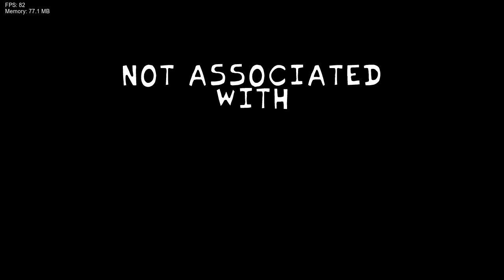ARADIA - FNF Colors & Mayhem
FAQ:

A: Adobe Animate

A: yes!!!

A: no

A: 19 (120 in dec 5th, 2023)

Q: Email?

Q: What program for music
A: FL Studio 12 or Famitracker

Q: How did you come up with the name "bbpanzu"?
A: It's a long story

Q: Can i use your music?
A: sure! just give me credit

Q: Can i use your animations on a compilation
A: sure! just give credit

Q: can i be in your animations?
A: no

Friday Night Funkin' (often abbreviated to FNF) is an open-source[2] rhythm game first released as a demo in 2020 for a game jam.[3] The game is developed by a small group called The Funkin' Crew Inc., with the four founding members being the Newgrounds users Cameron "ninjamuffin99" Taylor, David "PhantomArcade" Brown, Isaac "Kawai Sprite" Garcia, and evilsk8r. The game shares some gameplay features with Dance Dance Revolution and PaRappa the Rapper and borrows aesthetic influences from Flash games.[4] The game has been credited with driving users back to Newgrounds, a site whose popularity peaked in the early 2000s.

Homestuck is an Internet fiction series created by American author and artist Andrew Hussie in the latter half of the 2000s. The fourth and best-known of Hussie's four MS Paint Adventures, it originally ran from April 13, 2009 to April 13, 2016. Though normally described as a webcomic, and partly constituted by a series of single panel pages, Homestuck also relied heavily on Flash animations and instant message logs to convey its story, along with occasional use of browser games.